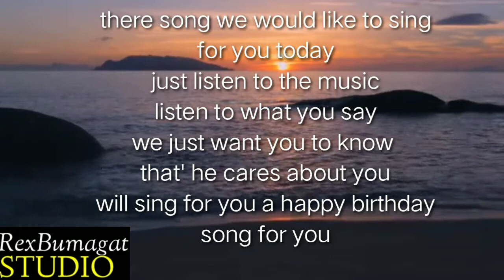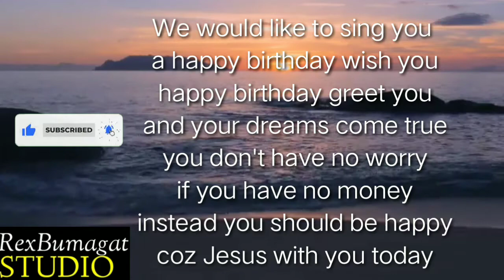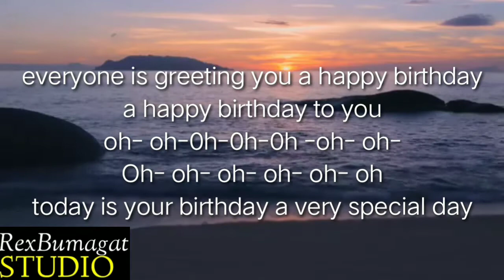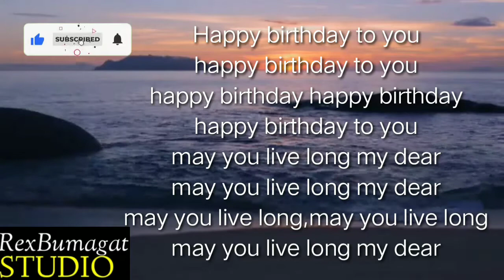Happy birthday song Nonstop by Ptr.Rex Bumagat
Happy birthday song Nonstop by Rex Bumagat